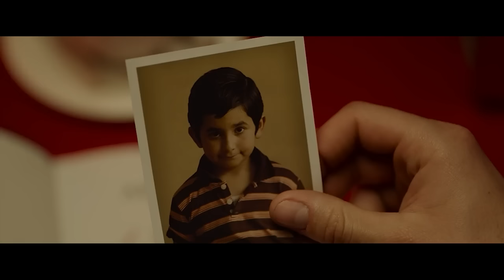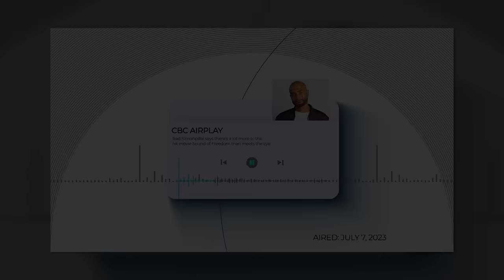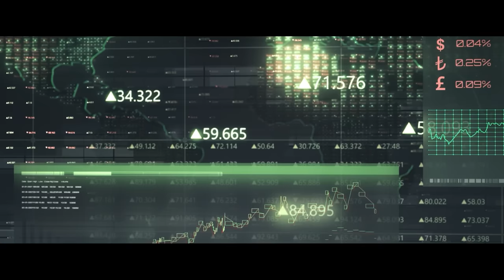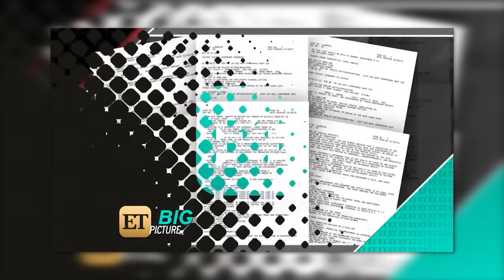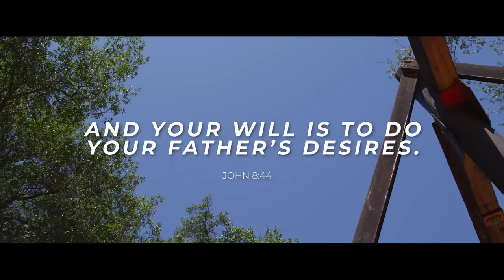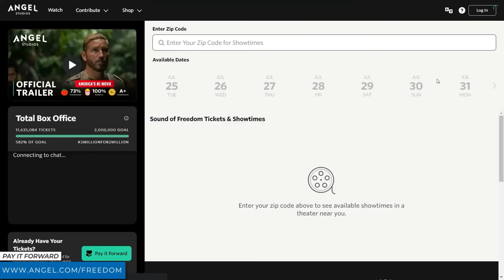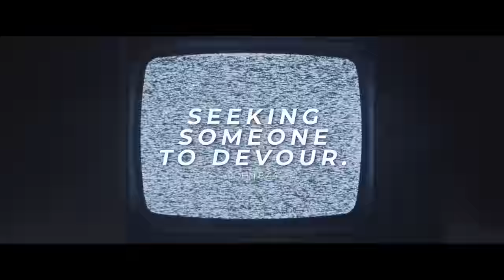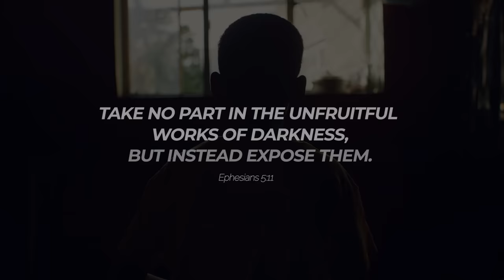There is an EVIL SICKNESS within HOLLYWOOD & THE MEDIA!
There is an Evil Sickness within Hollywood & The Media! In this video, Daniel talks about how some Media Agencies and Hollywood are trying to distract you from a very important topic: Human Trafficking!

I have a 2nd YouTube Channel where I give biblical teachings in Truth and in Love. If you want to grow spiritually closer to God, Check it out.

ABOUT THIS VIDEO:
In this video, Daniel Maritz from DLM Men's Lifestyle talks about Hollywood's darkest secret. Daniel talks about the recent box office hit, Sound of Freedom, and shows you how the Media & Hollywood are trying to distract you from the important message in this amazing film! Why does the media hate the Sound of Freedom? What is Hollywood hiding? What are they afraid of?

Daniel shows you how the media is criticizing the movie and how they are trying to distract people from going to see the film. He also tells you the truth about pedophilia in Hollywood and why there is an evil sickness in Hollywood & the media!

This video also goes deeper by showing you how human trafficking and child sex are rampant in the world. This video will shock you!